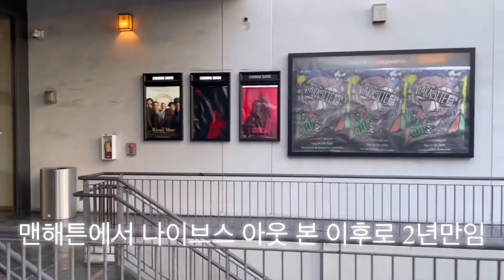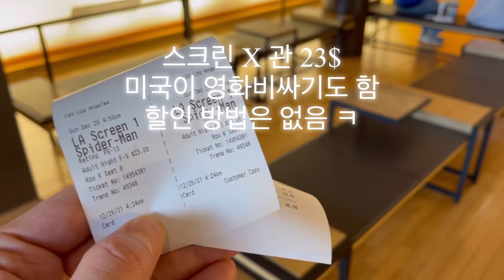LA CGV에서 한글 자막으로 스파이더맨 영화보기 Watch Spider-Man Movie with Korean Subtitles at LA CGV feat 남자 둘이서 ㅋㅋㅋㅋㅋ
12/26/2021

코로나이후 처음으로 영화보러

한글자막 나오는 LA CGV 옴

2년전 뉴욕 맨해튼 나이브스 아웃 본 이후로 정말 오랜만에

극장성애자이자 맥캘란 성애자 미국미식가 극장구경 ㅋ

미국와서 두번째 !!!

스크린 X 관이라 23$ !!!

비싸지만 그래도 볼건 봐야지

과연 스파이더맨 노웨이홈 재밌을까?!